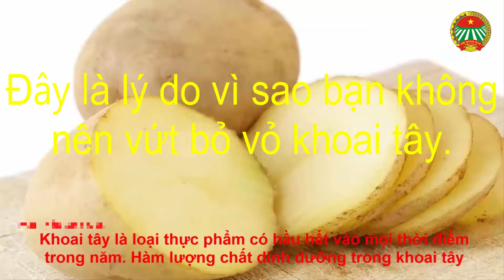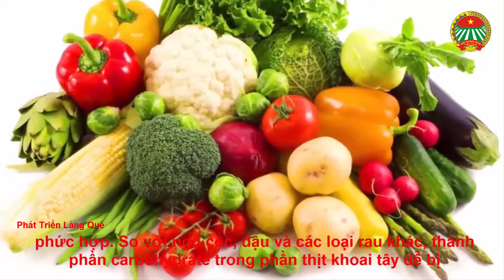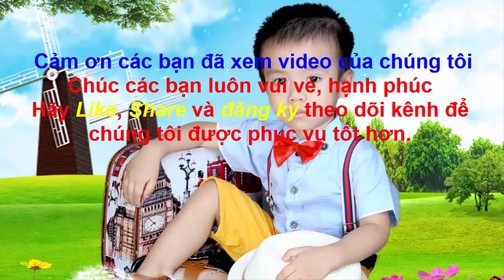Đây là lý do vì sao bạn không nên vứt bỏ vỏ khoai tây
Đây là lý do vì sao bạn không nên vứt bỏ vỏ khoai tây - Phát triển làng quê.